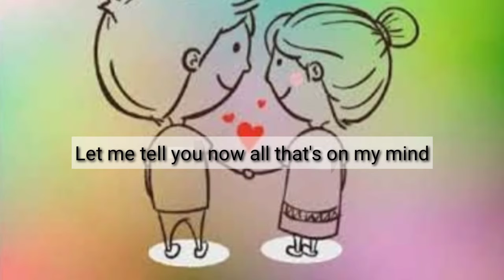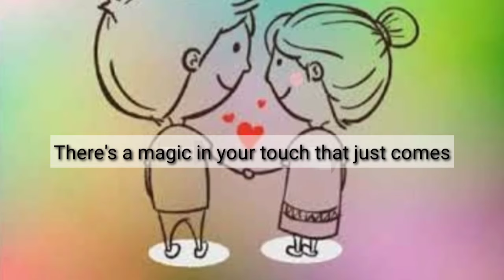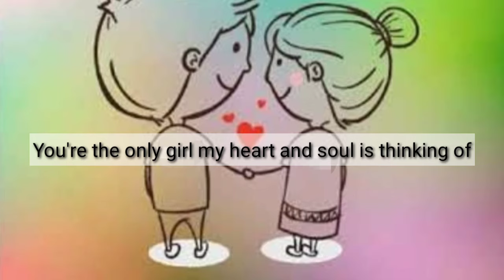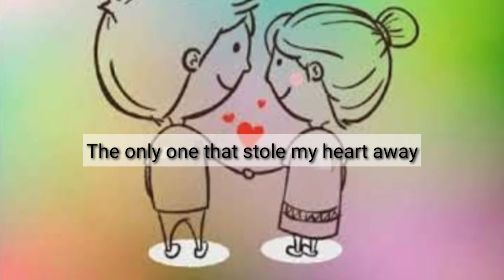The only one (you stole my heart away) Reyne version| lyric🎶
Song by Lionel Richie

Let me tell you now all that's on my mind
For a love like yours is oh so very hard to find
Looked inside myself now I'm very sure
There can only be you for me
I need you more and more...
You turned me inside out
And you showed me what life was about
Only you
The only one that stole my heart away
I wanna do all I can just to show you
Only you
When you're in my arms
When I'm close to you
There's a magic in your touch that just comes shining through
Want you everyday
Want you every night
You make it seem so right
Oh, girl
Cause you turned me inside out
Only you
Oh, a-a-a-h
Mmmm
In my mind there's no other love
You're the only girl my heart and soul is thinking of
Only you only me (only me)
There can never ever be another
That understands the way that I feel inside
Only you
Yeah you turned me inside out
Only you
(You stole my heart away)
You stole it